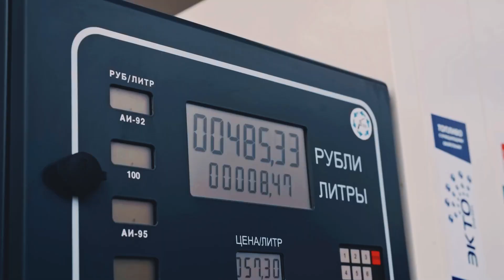7vvch - Lust Night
Vladisla@fordmondeo979